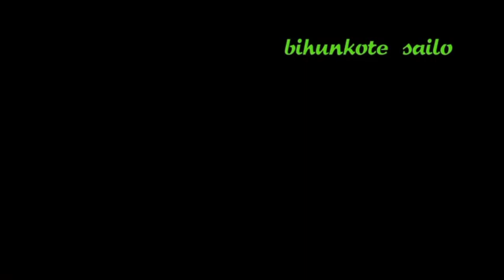आफ्नै बिहेमा बेहुला बेहुलीको दमदार नाच । live panche bajaa 2023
aafno bihema dance garda kamta maja aauxa?live panche baja 2023